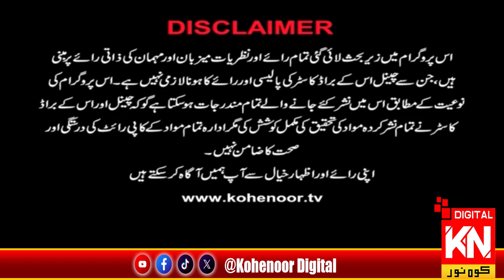CM Punjab Maryam Nawaz big gift to specia people l KN EYE LAHORE By Asim Raja | Kohenoor Digital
CM Punjab Maryam Nawaz big gift to special KN EYE LAHORE By Asim Raja people | Kohenoor Digital